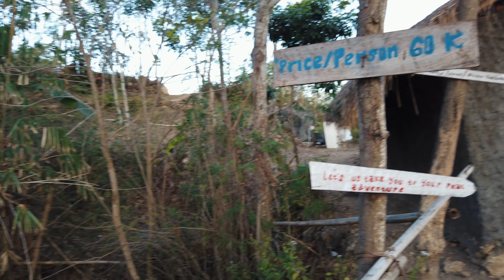Lombok & Gili Meno - Nemůžeš sem jet, dokud tohle neuvidíš!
Kousek od vrcholku sopky Rinjani na Lomboku a potápění s prcinama na Gili Meno.

V hlavním městě Lomboku si pujčujeme klasicky skútry a vydáváme se na objetí celého ostrova Lombok.

Začínáme s jižní částí Lomboku, kde prozkoumáváme jeskyni plnou netopýrů a poprvé po měsíci cestování si užíváme relax na pláži v Kuta, Lombok.

Pokračujeme na půjčených skútrech i na sever k aktivní sopce Rinjani a jejího neskutečně krásného okolí. Lombok a Rinjani je proste to nejhezčí.

😍 Ahoj, já jsem Miki! Co ještě potřebuješ vědět? Věci o mé rodině nebo odkud jsem? Na tom nezáleží. :-)

Na tomto kanále najdeš videa z cest po světě, moto tutoriály, videa z létání na Paraglidingu a Parkour videa. :-)

Státy se snažím procestovat kompletně. Pochutnávat si na místních jídlech. Poznat místní lidi. Cestovat pomalu a vychutnávat si vše, co se tam dá. :-)

Každý procestovaný stát je zakončen kompletním průvodcem s tipy na nejzajímavější místa, lahodná jídla a dopravu.